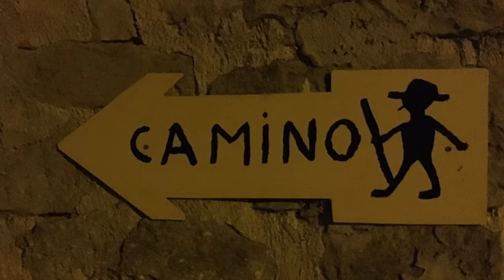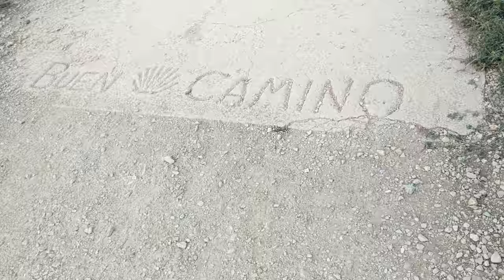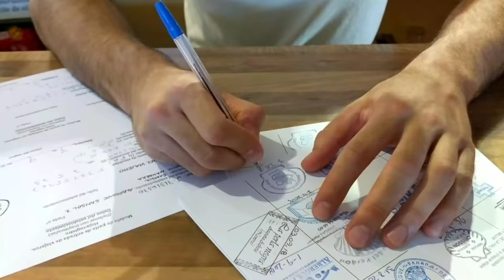Day 10 - Azqueta to Sansol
Follow John and Cindy as they hike The Camino de Santiago.

original music by Nina Pollock